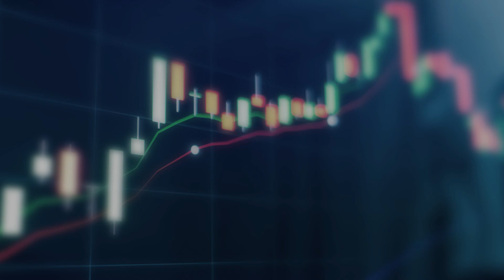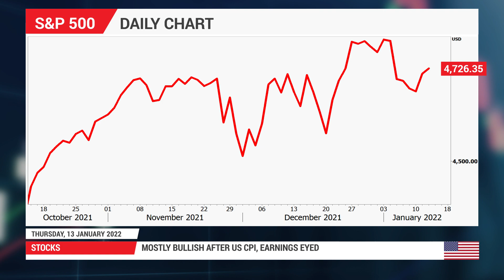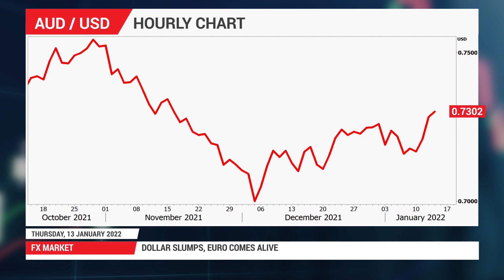Forex News: 13/01/2022 - Dollar skids despite US inflation jump, euro cracks above range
US dollar is pummelled as strong CPI fails to galvanize the bulls. More Fed officials flag March rate hike but yields go nowhere. Wall Street extends rebound but earnings may hold the key to more gains.

0:00 Intro
0:18 US Inflation
1:10 Stocks
1:57 FX Market
2:44 Events Ahead